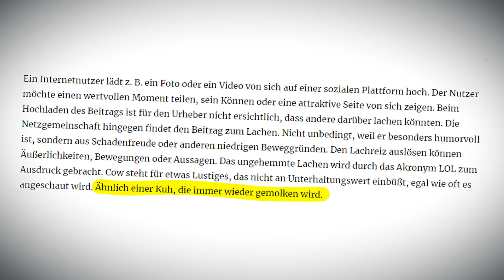Der traurige Absturz von WingsOfRedemption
WingsOfRedemption wollte sich als YouTuber nie weiterentwickeln und hat durch eine arrogante Art und rage Momente all seine Freunde verscheucht.